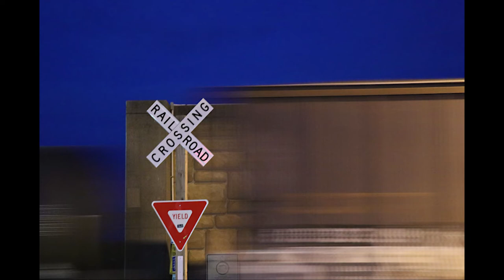Downtown Cape Girardeau and Clock 2017, 2018, 2019